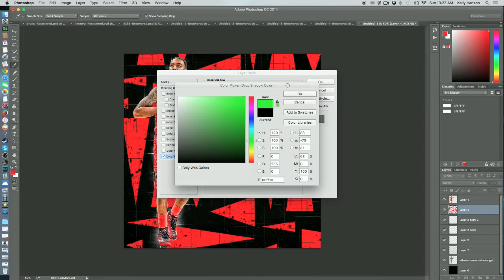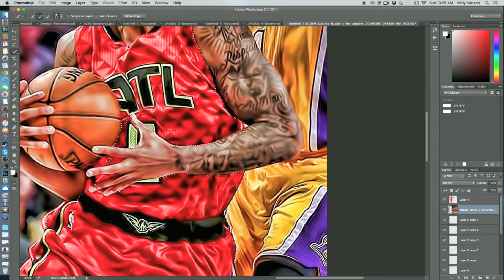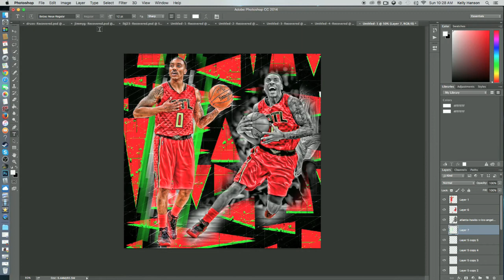jeff teague speedart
its adizeroart and im showing you how i make my edits. sorry for the other backround noise will learn how to cut that out.